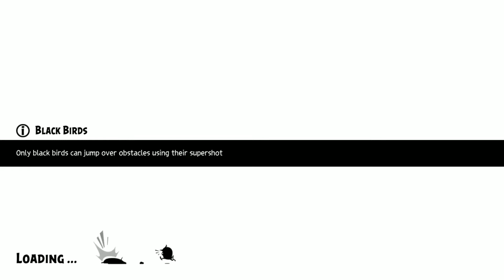Game Is Buggy! Insane Loading Time!?! | Angry Birds Evolution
I've never seen a game so buggy before after an update. It's bugged to the point that it's frustrating to even launch the game!

Let me know if you guys are experiencing any of these bugs as well and hopefully the developers are aware of them and are already in the process of fixing it!